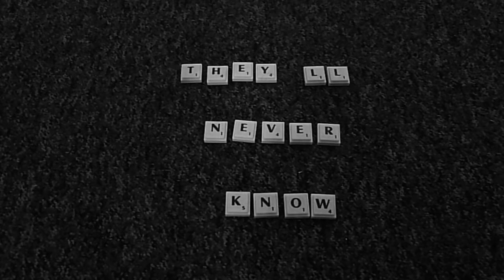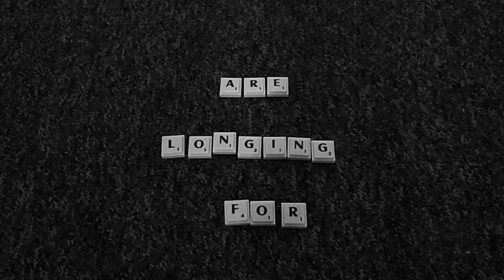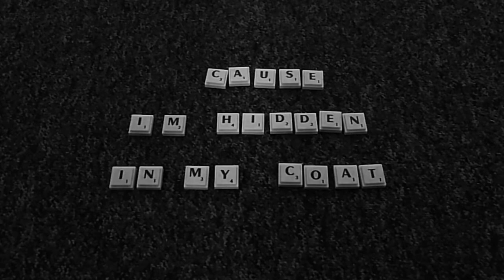THE TWERKS - Hiding in the coat (Lyric video)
Lyric video for "Hiding in the coat", from the album "Kinky Boredom". Have a listen!

FOLLOW THE TWERKS!